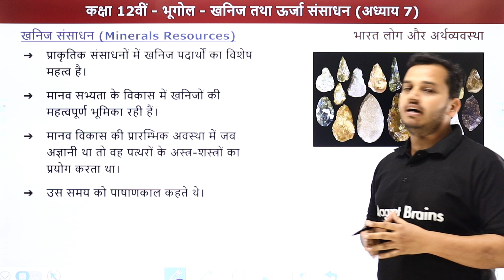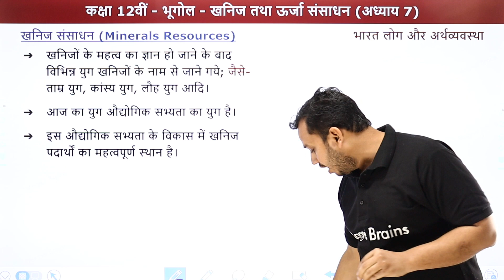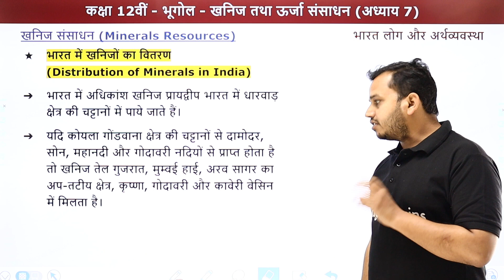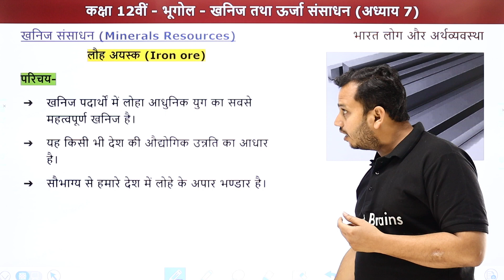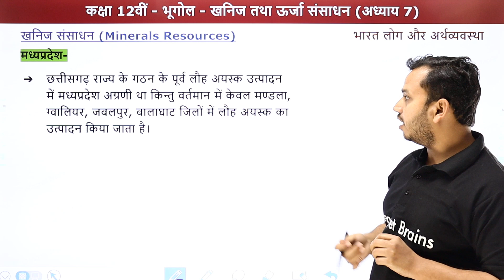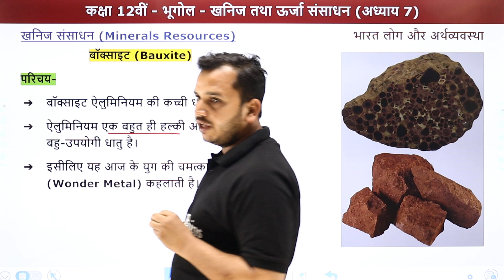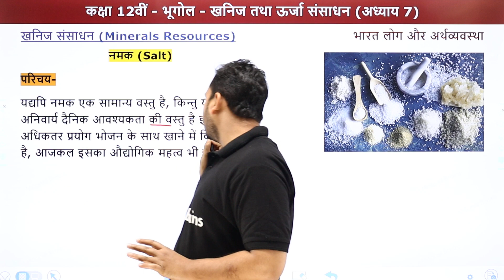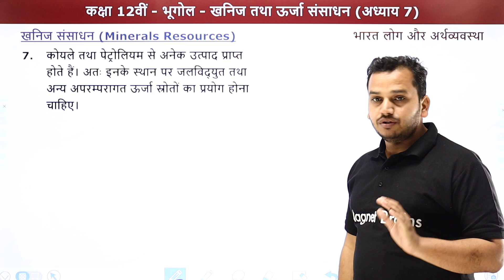Khanij Sansadhan (Mineral Resources) | Class 12 Geography Chapter 7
✔️ Class: 12th
✔️ Subject: Geography (Bharat Log Aur Arthvyavastha)
✔️ Chapter: खनिज तथा ऊर्जा संसाधन/Khanij Tatha Urja Sansadhan/Mineral & Energy Resources (Chapter 7)
✔️ Topic Name: खनिज संसाधन/Khanij Sansadhan/Mineral Resources
✔️ Topics Covered In This Video (Ankur Sir): This video provides a brief explanation of topic Khanij Sansadhan of Chapter 7 Khanij Tatha Urja Sansadhan from the Class 12th Geography course taught by Ankur Sir. The description will explain the details of Khanij Sansadhan and discuss how Ankur Sir's approach to this topic can help students understand the concept more deeply. Lastly, viewers will be encouraged to ask questions and explore more of the lesson.
00:00 इंट्रोडक्शन : खनिज तथा ऊर्जा संसाधन/Intropduction: Khanij Tatha Urja Sansadhan
01:07 खनिज संसाधन/Khanij Sansadhan
08:04 खनिज की विशेषताएं/Khanij Ki Visheshtayein
08:38 भारत में खनिजों का वितरण/Bharat Me Khanijo Ka Vitaran
29:14 वेबसाइट अवलोकन/Website Overview

class 12 geography chapter 7 in hindi question answer
खनिज तथा ऊर्जा संसाधन class 12 mcq
खनिज तथा ऊर्जा संसाधन प्रश्न उत्तर
खनिज तथा ऊर्जा संसाधन class 10 pdf
खनिज और ऊर्जा संसाधन के प्रश्न उत्तर class 12
कक्षा 12 भूगोल अध्याय 7 खनिज और ऊर्जा संसाधन एनसीईआरटी समाधान
class 12 geography chapter 7 notes in hindi
खनिज तथा ऊर्जा संसाधन class 10 notes